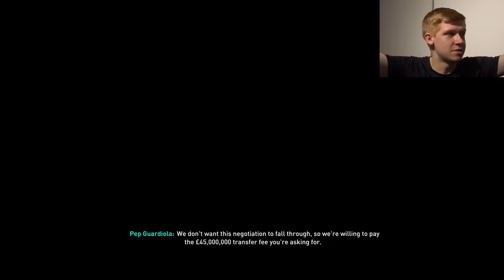FIFA 19 | Real Madrid Career Mode | Ep10 | £120M OFFER!!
FIFA 19 Episode 10 of the Real Madrid Career Mode
FIFA 19 Real Madrid Career Mode Episode 10